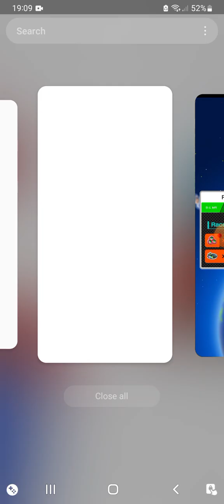Mario Kart Tour/Multiplayer